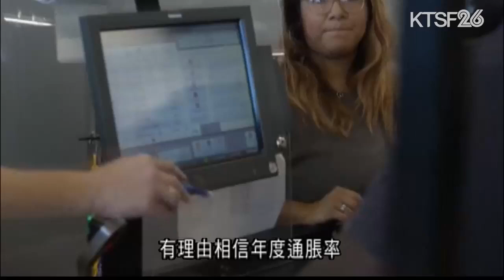個人消費開支指數回落增加明年減息機會 12.22（粵）